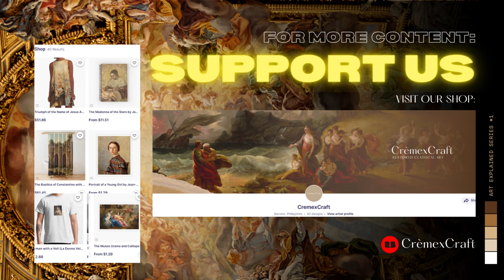The Meaning of Triumph of the Name of Jesus by Gaulli | CremexCraft Art Explained Series #1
The CremexCraft Art Explained Series is designed to take you behind famous paintings, helping you to understand their background and meaning. Each video features a detailed recording of an analysis of the work, as well as analyzing the art itself to highlight specific colors, symbols and parts that make up this amazing masterpiece that is "Triumph of the Name of Jesus by Gaulli"